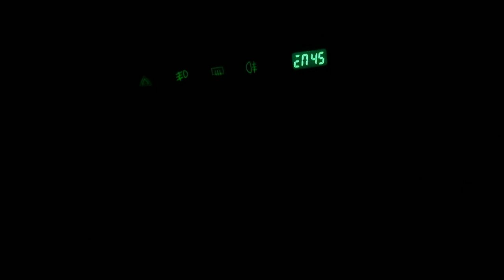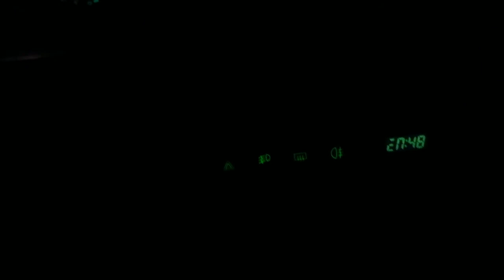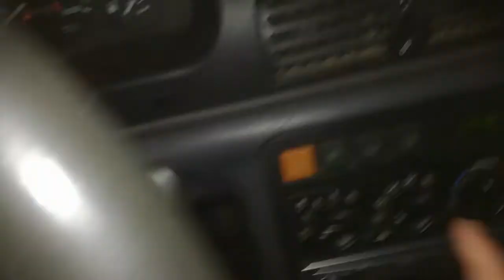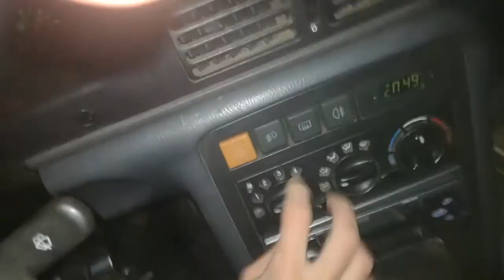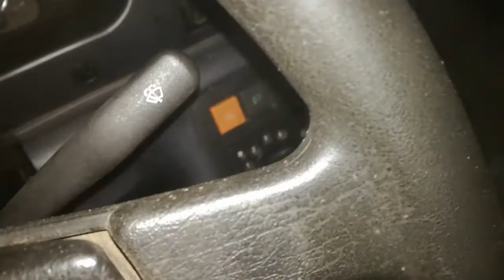Polonez Caro Plus nocą 2 - autonaprawa świateł.